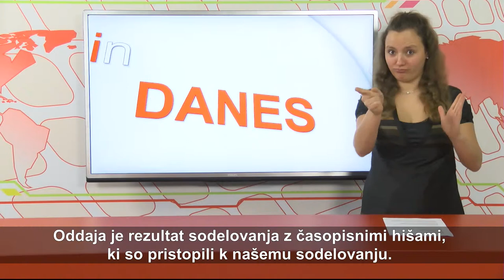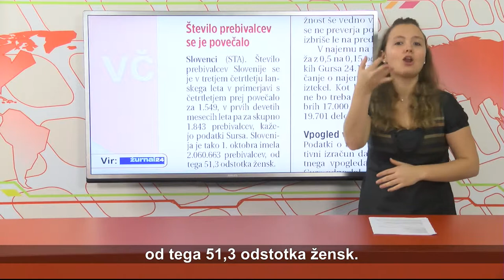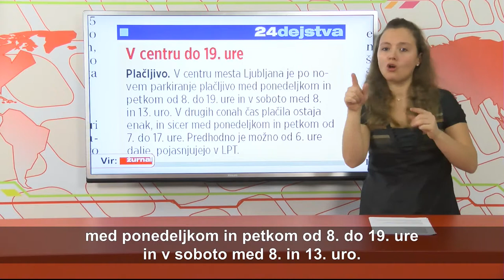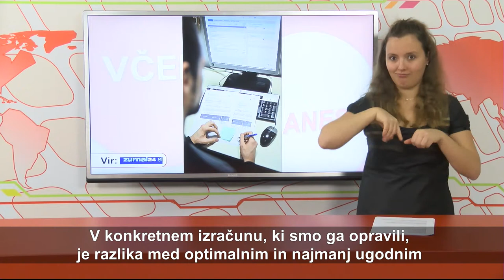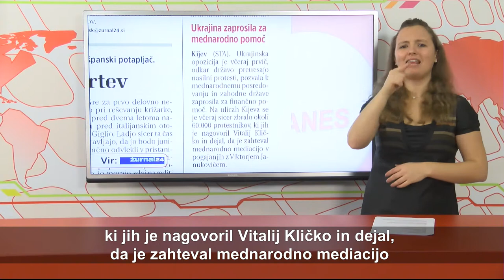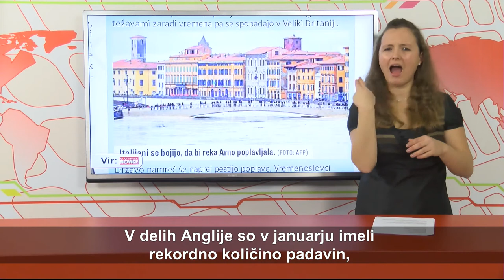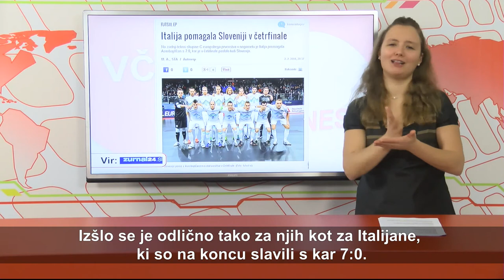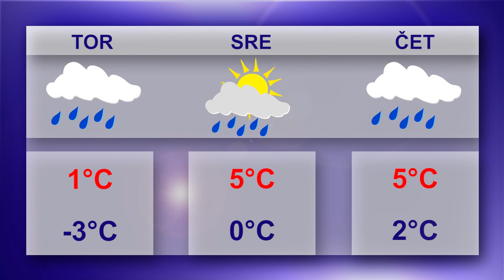ViD - 21. oddaja